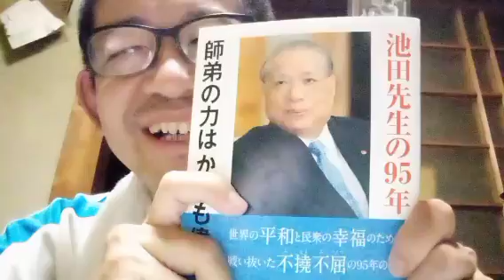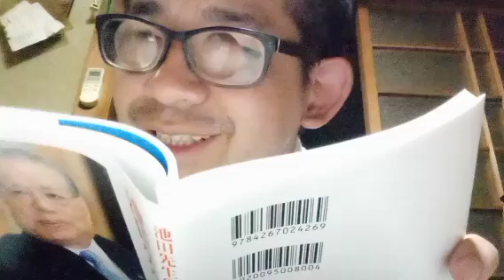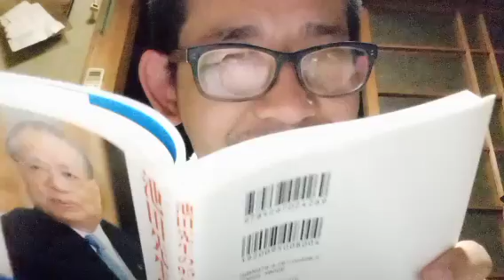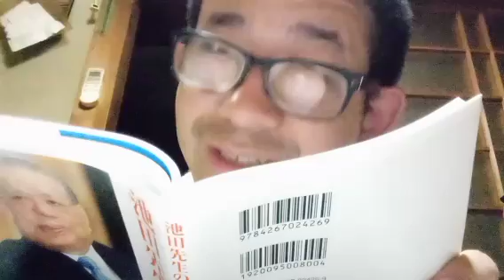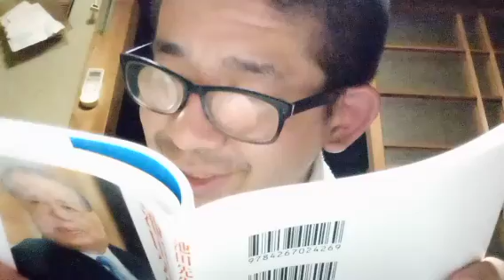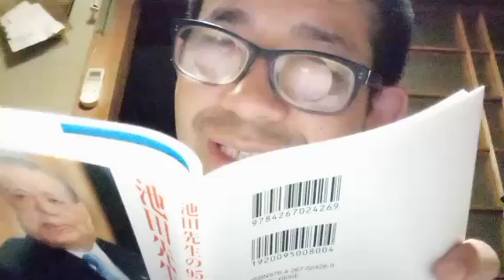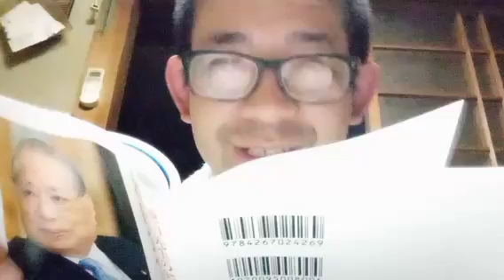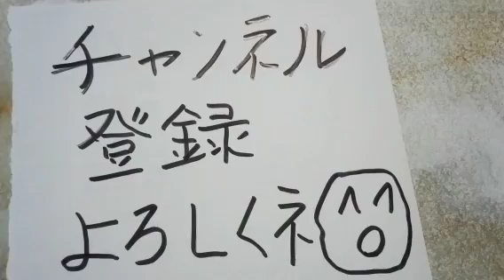【池田先生の９５年 師弟の力はかくも偉大】より 民衆凱歌へ不惜の激励行 七つの鐘 (読み上げあり)